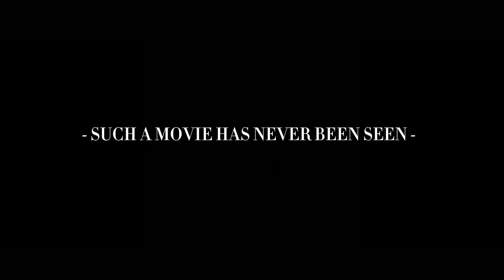KALASHNIKOV - Official Trailer -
SAGLAM COMPANY Presents
A SAGLAM TV Production
In Association with PRODUCTION COMPANY

A Film by Buğra Efe Akyol (Flexegz)

Title: KALASHNIKOV

Cast
Flexegz
İvan Kalashnikov
Berk Göcensoy
Hakkı Kaan Yeşil
Mustafa Herez
Atakan Kılıçkaya
Rüzgar (Hitman Memati)

Supporting Cast
Flexegz

Casting Director
Flexegz

Music Composer
Flexegz

Costume Designer
Flexegz

Associate Producers
SAĞLAM TV
Flexegz

Editors
Buğra Efe Akyol (Flexegz)

Production Designer
Flexegz

MAXİM

Producer
Flexegz

Writers
Flexegz

Director
Buğra Efe Akyol